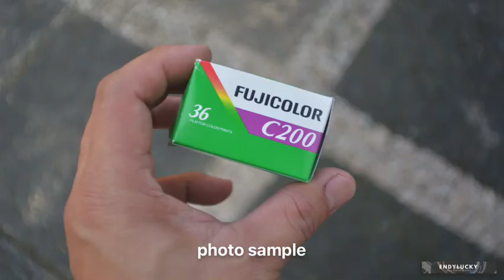Lensa manual wide SWIRLY FLARE SMC PENTAX M 28mm f3.5 mounting Nikon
Beli Lensa manual wide swirly flare Pentax M 28mm f3.5 mounting Nikon di toko endylucky lensa manual